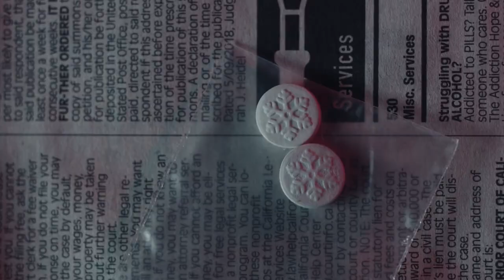Selena Gomez - Keep Me Close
Selena Gomez - Keep Me Close (Style Music)
🎵 Official Music by Cabuizee & Britt Lari - Any Way You Want It

✔️ Lyrics
You know what drives me crazy

That we’re the same
Just You & I
Even when things get hazy

You have me
Right by your side
Don’t know if I could live without this

This will be oh
A wild ride
But everything you give is pure bliss

Any way you want it ah, ah
Oh baby you can have it ah, ah
Any way you like it ah, ah
You know you always got it ah, ah

Yeah..

And keep me close
I’m falling for you daily

You got a way
To steal the show
With every move you get me

✔️ This channel specializes in different genres of music. If you are a fan of Selena Gomez, Zayn, Justin Bieber, Dua Lipa, Ariana Grande, The Chainsmokers, Kygo, Martin Garrix or you are just a music lover, you are now in the right place.

🎵 Atlantic Music was created to promote and support new artists, (musicians/labels, composers, producers, photographers/filmmakers) who want to build a fan base.

🔔 We strive to find the best and most enjoyable music in the style of your favorite artists for you guys! We hope to make your days more beautiful with the music we share!